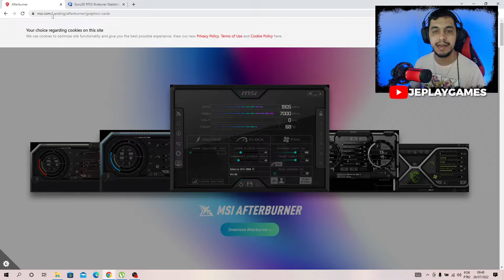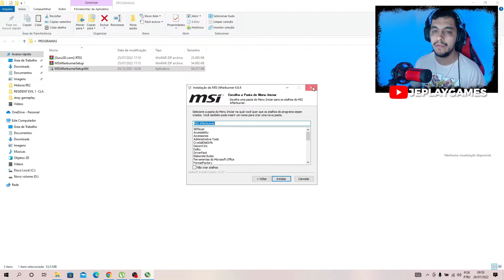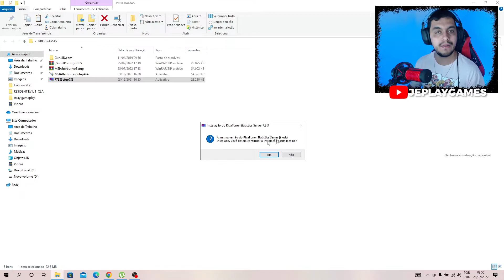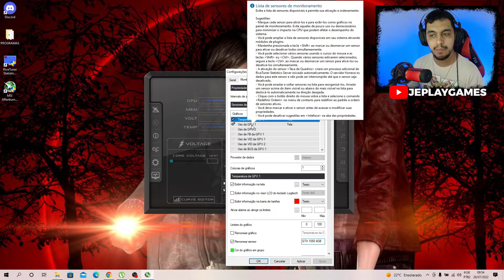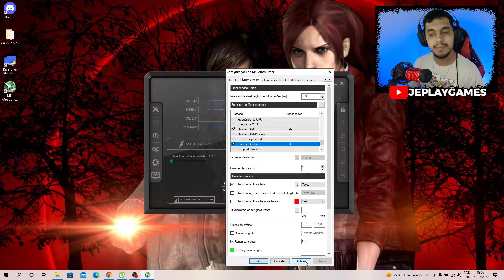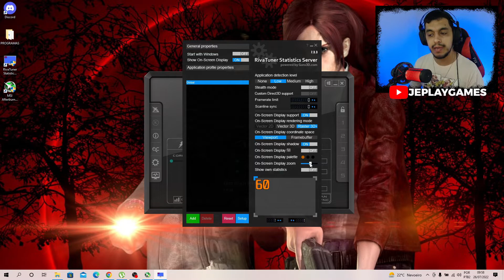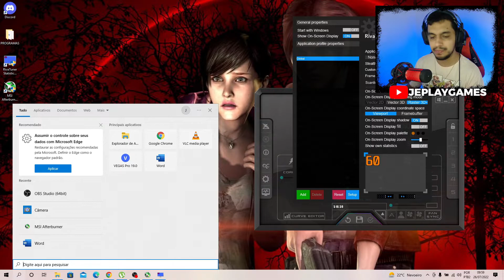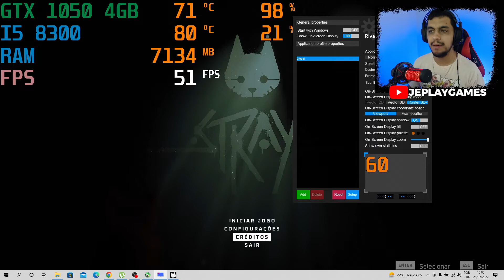COMO OLHAR O FPS NOS GAMES COM O MSI AFTERBURNER - [PASSO À PASSO] !!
E aí galera, tudo bem com vocês, no vídeo de hoje ensino de uma maneira bem simples e fácil de como você ver o fps nos jogos, seja tanto para ver o fps, como também temperatura e uso do processador, da placa de vídeo e muito mais, e para você ter todas essas informações na tela, vamos utilizar 2 programas, sendo eles o MSI AFTERBURNER e o RIVA TUNER SERVER.
Com isso você conseguirá ver em tempo real o desempenho, uso da memória ram, do processador, da placa de vídeo e muito mais. Mas claro se esse vídeo for útil a você, já deixe seu LIKE e se INSCREVA no canal porque isso me ajuda demais e assim posso continuar trazendo mais vídeo nesse estilo pra vocês =)